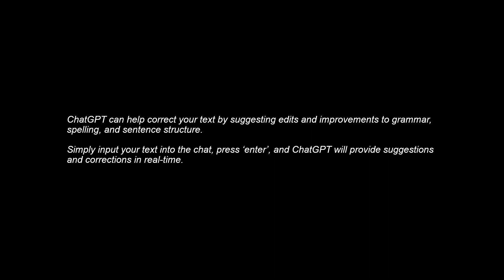Improve the overall readability and professionalism of written content with ChatGPT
ChatGPT can help correct your text by suggesting edits and improvements to grammar, spelling, and sentence structure.

Simply input your text into the chat, press ‘enter’, and ChatGPT will provide suggestions and corrections in real time.

If ChatGPT repeats your text instead of providing corrections, you can ask "Is this sentence correct?" to get feedback on the specific sentence.